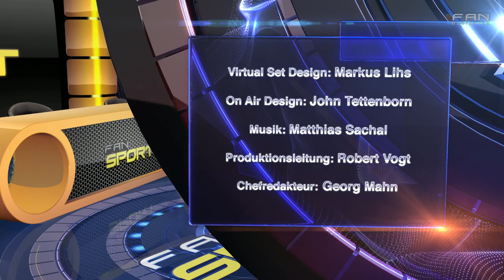FAN Sport - Sendung vom 18.06.2012